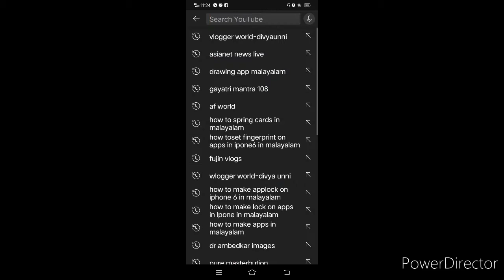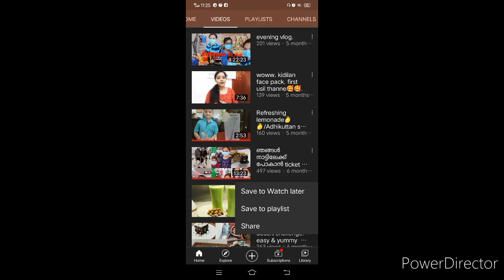ഇനി ചോറുണ്ണാൻ ഈ കറി മതി /kerala style fish curry